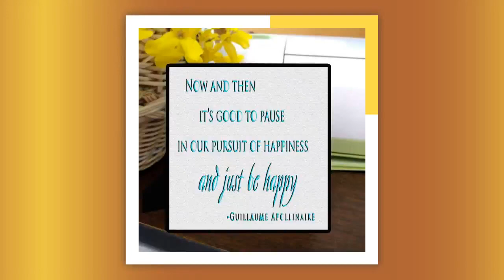Ceramic Photo/Quote Tiles - MOM, MOTHER - Desktop Decoration Tiles - Tabletop Decor Tiles - Wall ...